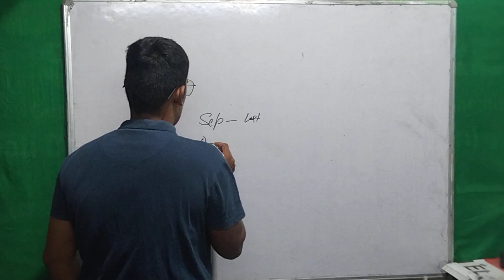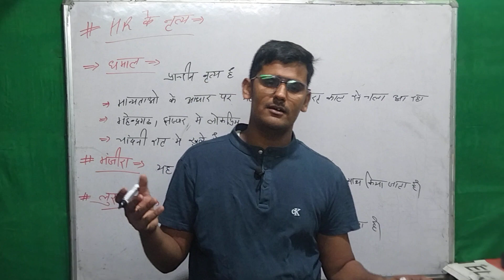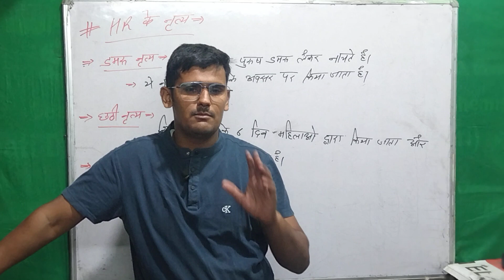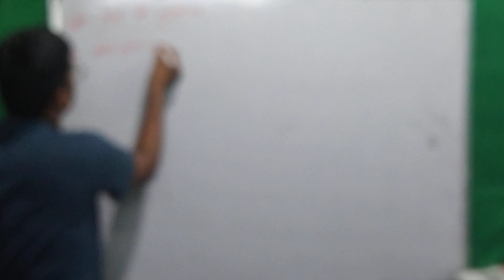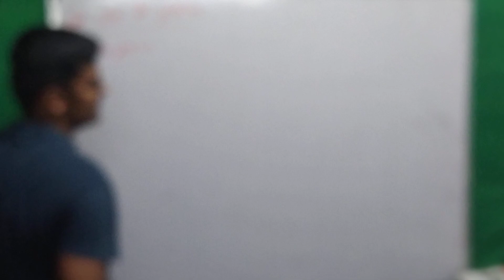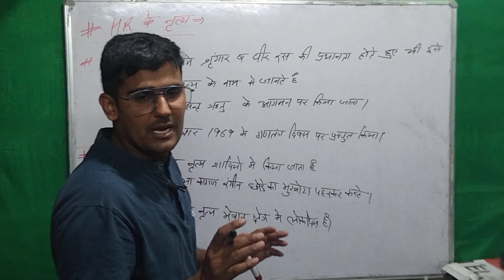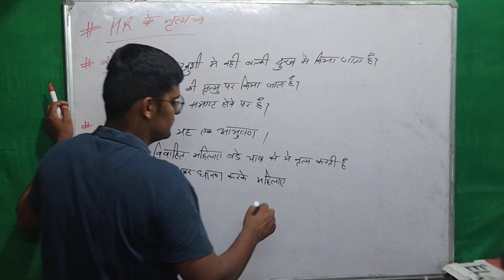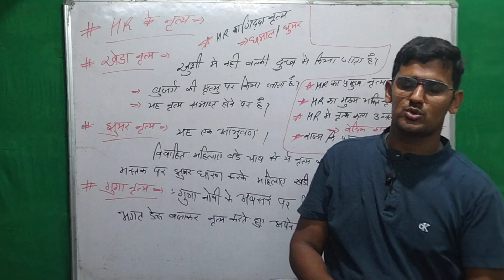हरियाणा के प्रमुख नृत्य /haryana famous dance /HSSC CET group D or C gk by Manoj Verma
हरियाणा का कौन सा प्रसिद्ध लोक नृत्य
पुरुषों और महिलाओं दोनों द्वारा किया ...
राजस्थान के लोक नृत्य
झूमर नृत्य हरियाणा
पंजाब का लोक नृत्य
धमाल किस राज्य का लोक नृत्य है
हरियाणा का लोकगीत
मणिपुर का लोक नृत्य
गुजरात का लोक नृत्य

झूमर नृत्य हरियाणा
झूमर नृत्य कहां का है
झूमर नृत्य राजस्थान
झूमर नृत्य शैली
झूमर नृत्य झारखंड
Qjhumar nritya
Qjhumar nritya kahan ka hai
राजस्थान का घूमर नृत्य

bihar folk dance trick
haryana ke lok nritya trick
haryana ke abhushan
haryana ke pramukh tyohar
himachal pradesh ke lok nritya
trick
lok nritya dance video
shastriya nritya by crazy gktrick
lok nritya trick rajasthan
haryana ke vadya yantra